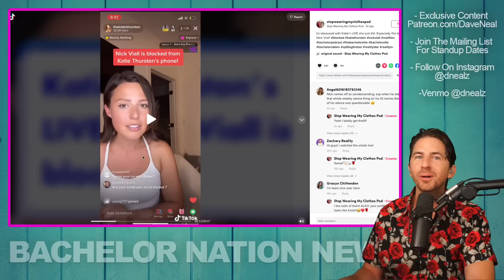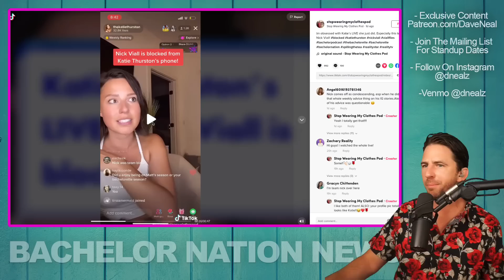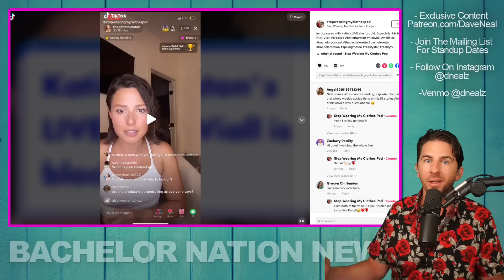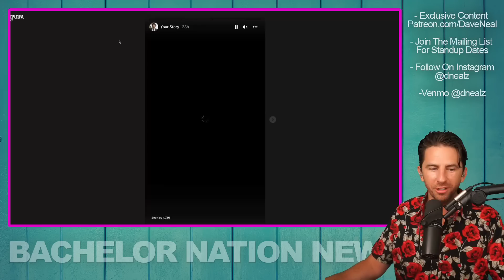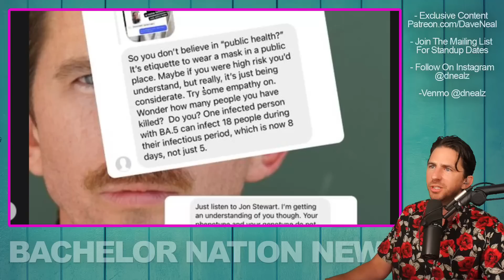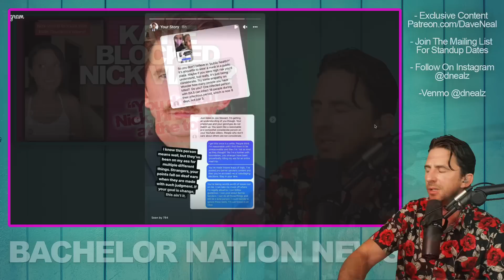Bachelorette Star Katie Thurston BLOCKS Nick Viall - Breaking Down THE BEEF